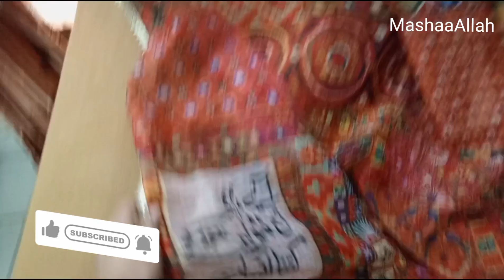chand raat vlog 💫🌙✨🕊️/mehndi/eidi/chooriyan